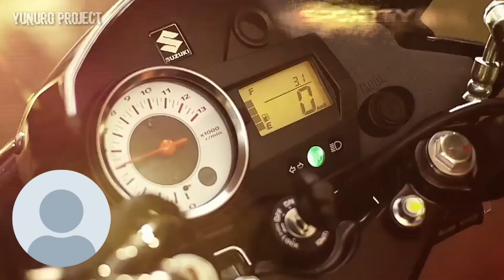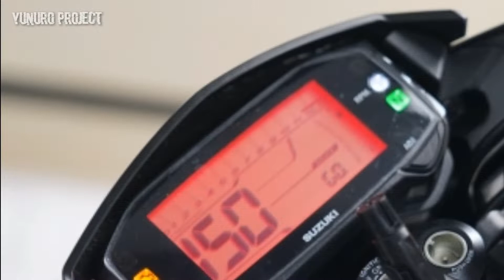NEW LIVERY ‼ SUZUKI SATRIA F 150 ECSTAR | HARGA NAEK GAESS 🥴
Hi Gaess,

Di tengah heboh nya motor baru dari Honda dengan New CbR250RR Faceliftnya. Pabrikan yang berlogo S ini pun ikut meramaikan dengan memberikan libery baru untuk motor ayam jago / underbone nya. Yupz, apalagi kalo bukan Satria F150 dengan livery Ecstar. Keren bet gaess livery barunya, skuy langsung gaskeunn tonton video lengkapnya untuk detailnya.